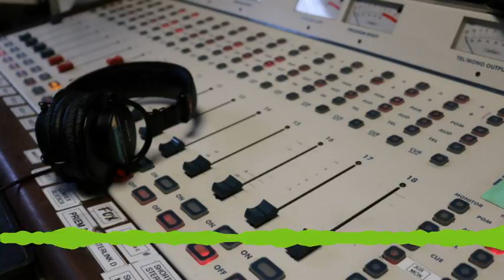Zephry Teachout day before AG Primary